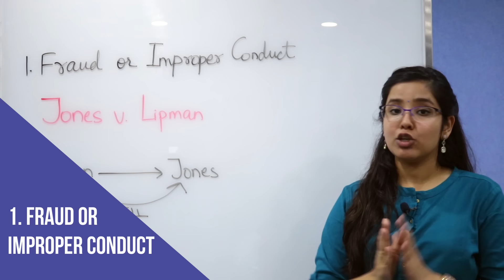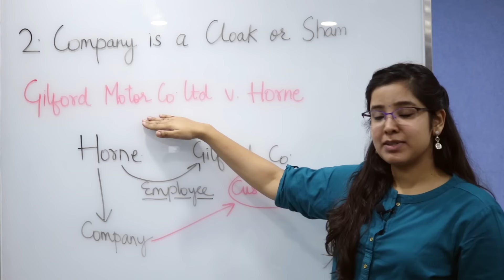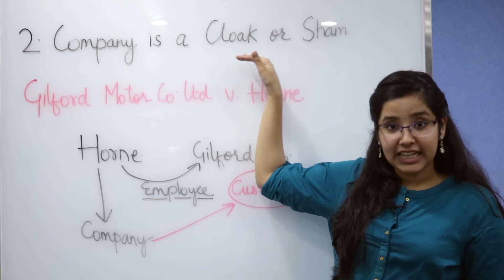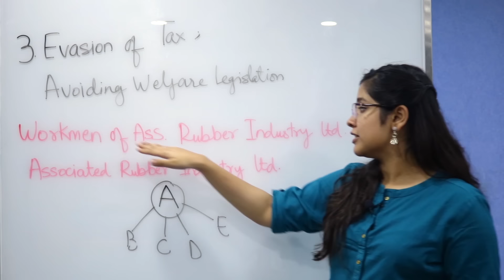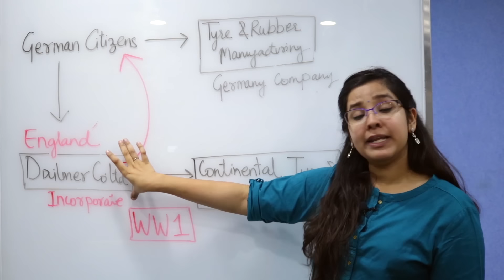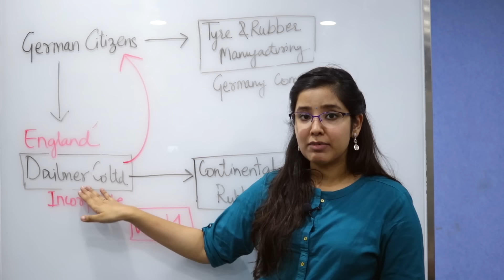Lifting up of Corporate Veil with Important Cases | Company Law | Daimler Co. v. Continental Tyres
Hello! In this Video, we will continue with our Discussion on Important Doctrines of Company Law.

Through these Videos, we will cover Important Doctrines of Company Law:
1. Corporate Personality
2. Lifting up of Corporate Veil
3. Doctrine of Ultra Vires
4. Doctrine of Indoor Management
5. Doctrine of Constructive Notice

In this Video, we will Discuss 'Lifting up of Corporate Veil'
Corporate veil is a concept that separates the personality of shareholders from that of the company. It protects the shareholders from being liable for the actions of the company. There is a fictional veil that exists between the company and its shareholders, and a company acts only through its human agents.

Many a times it is seen that the company commits improper/ illegal acts behind the corporate personality of the company. Thus it became important for the court to lift this veil and see who was responsible for the improper conduct.

So through the lifting of the corporate veil, the court breaks the corporate shell which gave protection to the fraudulent directors who did things against the interest of the company.

Grounds for lifting the veil:
1. Fraud/ Improper conduct
Important Case: Jones v. Lipman.

2. When the company is a mere cloak/shame
Important Case Law: Gilford Motor Co. Ltd. V. Horne

3. Where a company is used for evasion of tax
Important case law: Workmen of Associated Rubber Industry Ltd. v. Associated Rubber Industry Ltd.

4. Determination of the enemy character of the company
Important Case Law: Daimler Co. Ltd V. Continental Tyre and Rubber Co. Ltd.

The English company sued for the recovery of a trade debt during the first World War. Held, the company was an alien company since it was controlled by Germans. Payment of debt to the English Company controlled by such German company would amount to trading with the enemy. Therefore, the suit filed by the company to recover a trade debt was dismissed.

5. Public Interest- The courts have the discretion to lift the veil to protect public policy and prevent transactions which are in contravention to public policy.

Thus, where there is a conflict with public policy, the courts usually take into account the substance and ignore the form.